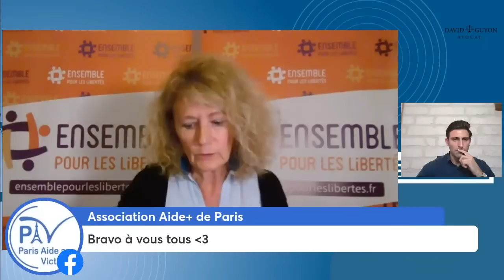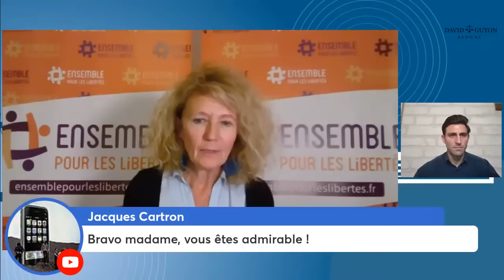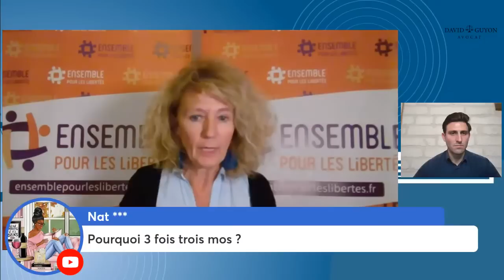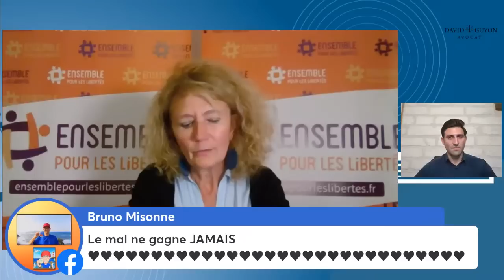Pourquoi veulent ils faire taire l'ancienne députée WONNER ?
🔸📣📣Revivez le Live du vendredi 18 novembre
de Martine Wonner interviewé par l'avocat David Guyon 🔸
Rejoignez, soutenez Ensemble pour les Libertés,